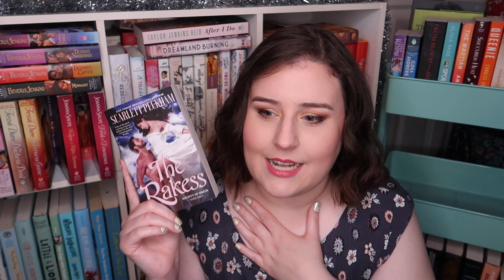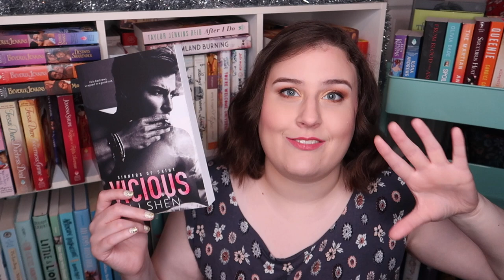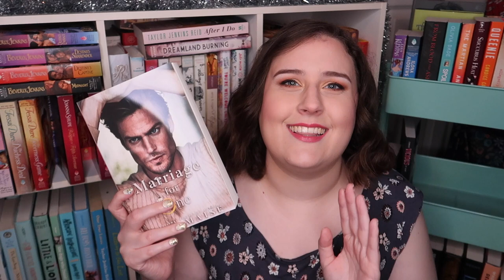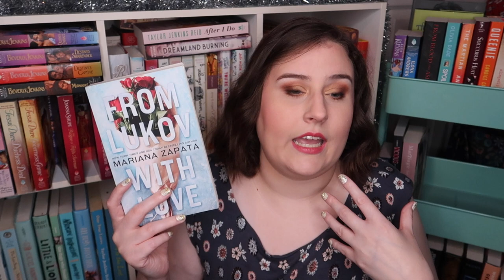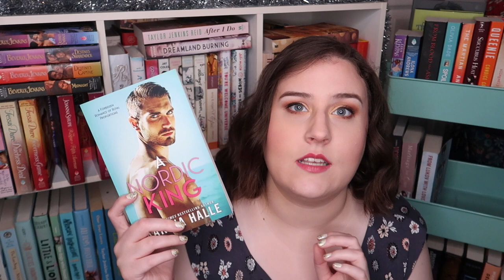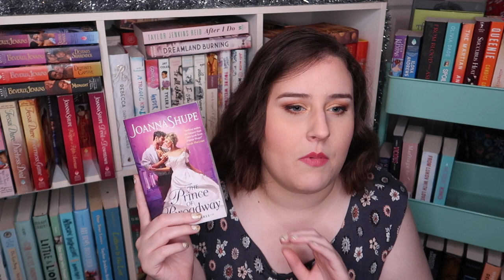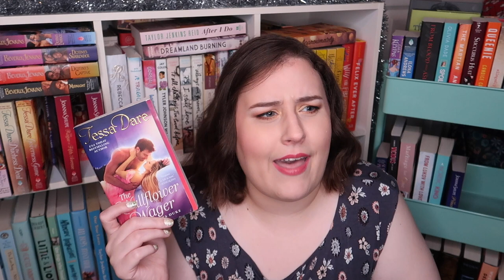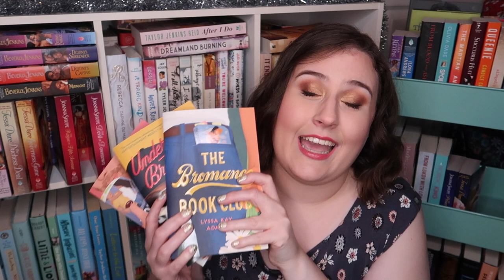My Top 10 Favorite Romances of 2020!!